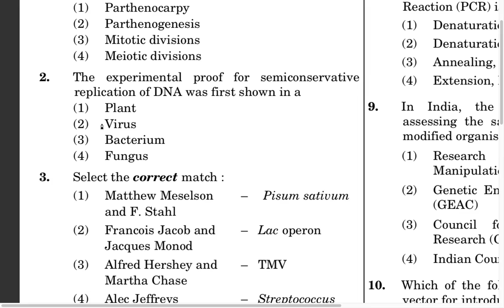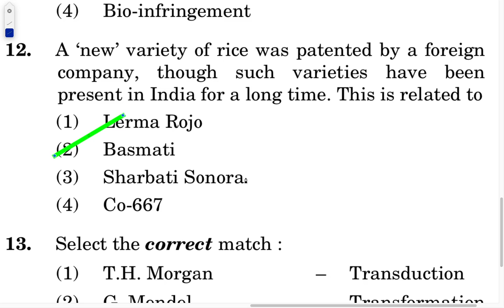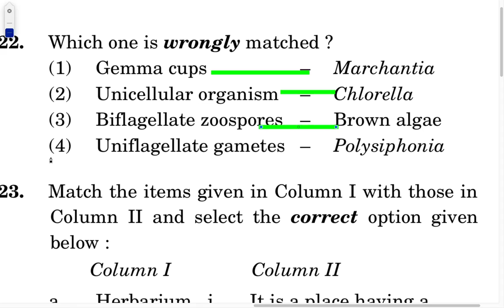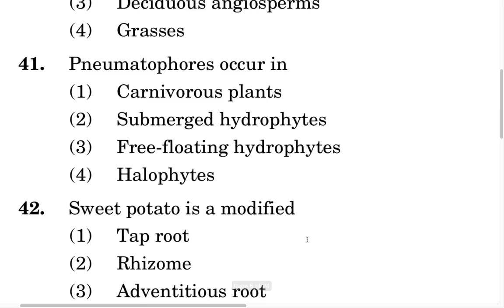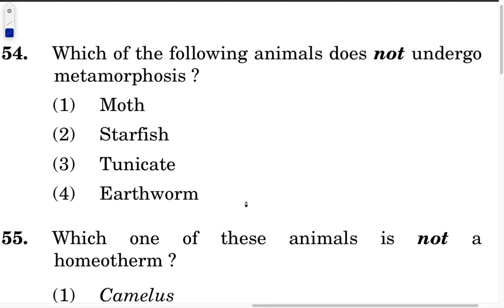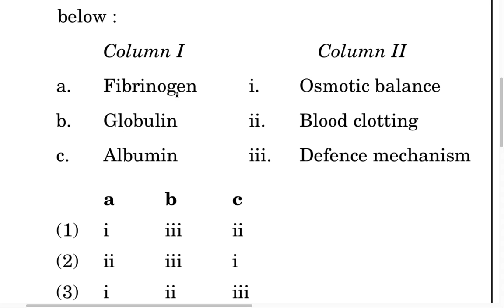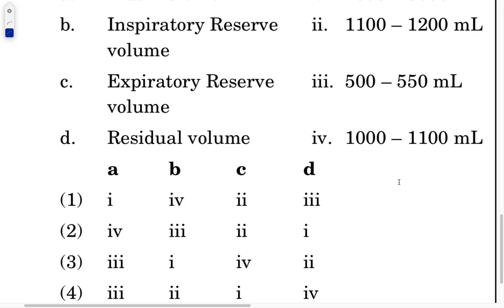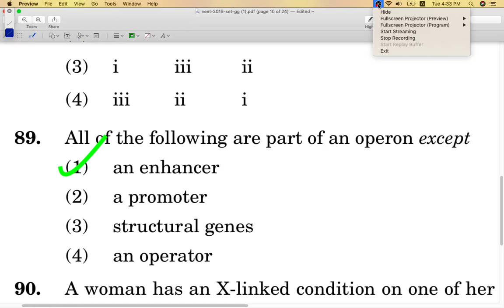Neet 2018 question paper , fully solve